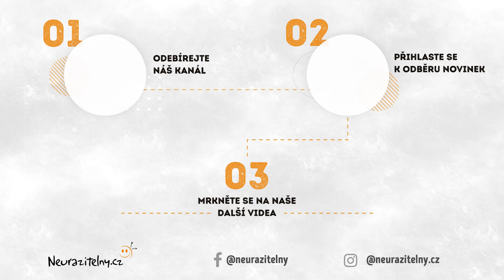PETR KOHOUT - Přírodě je šumák, jestli ji chráníme, "přirozené" věci jsou chiméra... | Stůl pro tři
❤︎ PODÍVEJTE SE NA CELÝ ROZHOVOR (159 MIN.) BEZ REKLAM ZDE

V rozhovoru s Petrem Kohoutem objevíme například:
- Čím se houby důmyslně brání proti tomu, aby si na nich někdo pochutnal – 18:14
- Proč by dal český les daleko raději přednost požáru než tomu, jak s nimi hospodaříme – 47:10
- Jak rychle a účinně změnit cokoli, co se nám na české přírodě (a společnosti) nelíbí - 1:05:10
- Co je nejbolavější trauma české krajiny a proč mu jiné země unikly – 1:38:31

🎧 Pokud preferujete rozhovory s osobnostmi v podobě podcastu, můžete si náš rozhovor s Petrem Kohoutem dopřát i v této podobě zde

O Petrovi jsem toho hodně napsal už u jeho přednášky Tajuplný svět pod našima nohama“, a věřím, že se slovní spojení Petr Kohout mykorhiza stalo zavedeným pojmem.  :-)  Dodám jen, že díky Petrově práci můžeme vidět lesní ekosystém v celé kráse a obdivovat, jakých podob mykorhizní symbióza nabývá.
Ještě před konáním přednášky na FF UK natočil Petr Kohout podcast s kolegy z Brain We Are, doporučuji k poslechu!
Na začátku rozhovoru jsme zjistili, do jaké míry pralesy v ČR naplňují ideál lesa.  Nahlídli jsme, že mykorhiza není něco, co by provozovaly jen houby v lese, ale na čem participují i mnohé zemědělské plodiny.  Objevili jsme, kterak houby a jejich podhoubí chrání lesní rostliny a lesní byliny před hrozbami typu těžké kovy.
Následovaly neduhy, se kterými se rostliny v lese a jejich mykorhizní houby potýkají.  Ať už kůrovec a kůrovcová kalamita v ČR, ničivé a zároveň prospěšné lesní požáry nebo půdní eroze způsobená nevhodnými formami zemědělství.  Prostor dostalo i globální oteplování a invazní druhy šířící se planetou.
U 27. Stolu pro tři nám poskytl mykolog a půdní ekolog Petr Kohout rozhovor o lesních strojích času, zombie mravencích a falšování dokladů v rostlinné říši.  Podcast jsme natočili 28. července 2022.

Od srdce děkujeme našim VIPatronům za podporu další tvorby! :-)
Andělé poznání: Jan Melvil Publishing, Petra Kratochvílová, Lukáš Benedikt, Lucia Jakubíková
Nositelé naděje: Anonymní VIPatron, Anonymní VIPatron, Vláďa Tuka, Jana Vitáková, Zdeněk ze Zdenic, Hana Chvojová, Jaroslav Špaček, Anonymní VIPatroni, Pavel Růžička, Katarína, Libor Karban, Polonahá nevěstka, Jitka Sengerová - Library Kebharec

Zajímavá videa na téma Petr Kohout rozhovor:
(Petr Kohout - Tajuplný svět pod našima nohama | Neurazitelny.cz | Večery na FF UK)
(Příběhy Hub a Lesa - Jak nás ovlivňují největší organismy světa? Petr Kohout, Ph.D.)
(Mykorhiza: co spojuje houby a rostliny)

Petr Kohout rozhovor - zajímavé odkazy:
(Petr odpovídá na otázky NF Neuron)
(Záznam online debaty s Petrem na Aktuálně.cz)
(Petr o budoucnosti českých lesů v DeníkuN)

Toto video můžete na YouTube najít zadáním klíčových slov "Petr Kohout rozhovor" nebo "Petr Kohout"

Odkaz na toto video „Petr Kohout - Přírodě je šumák, jestli ji chráníme, "přirozené" věci jsou chiméra..."

Tagy